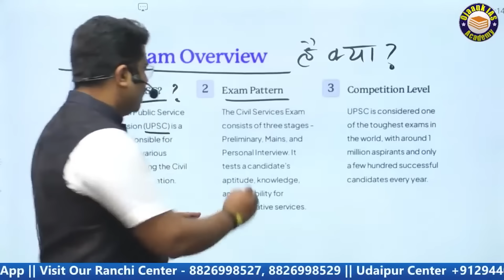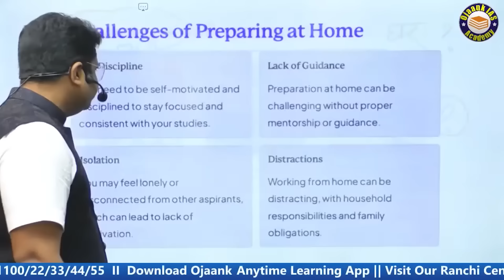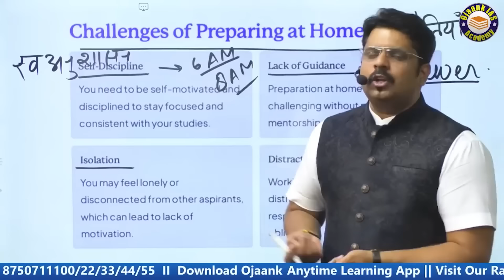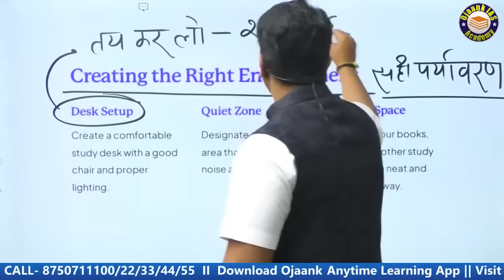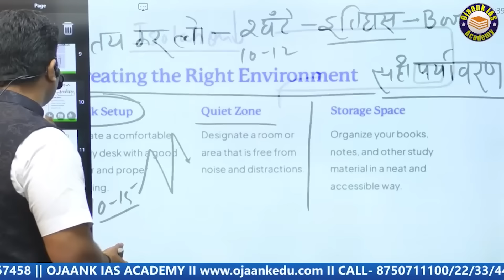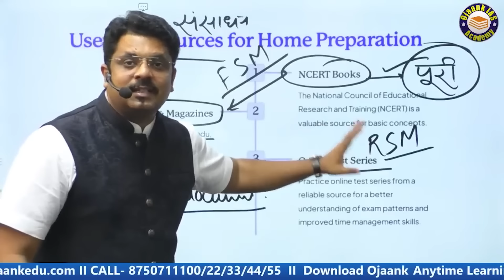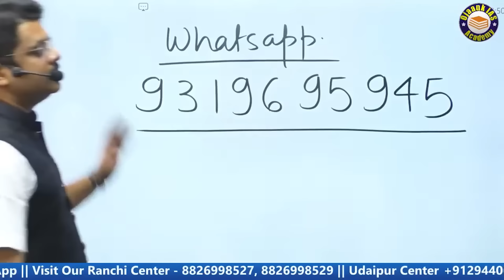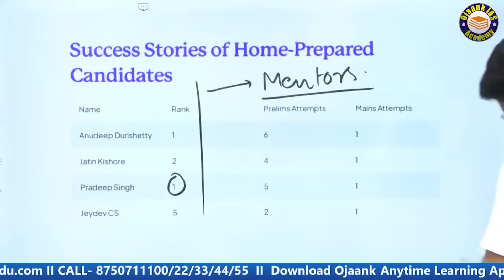बिना कोचिंग के 21 साल में IAS बनने का पूरा Plan - How to Become IAS by Self Study? OJAANK SIR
बिना कोचिंग के 21 साल में IAS बनने का पूरा Plan - How to Become IAS by Self Study? OJAANK SIR   क्या बिना कोचिंग के CRACK  कर सकते हैं UPSC ? How to Prepair for UPSC Exam without coaching  | बिना पैसों के UPSC की तैयारी कैसे करें ? || IAS Preparation at Home | घर पर आईएएस कि तैयारी कैसे करें. | Ghar par ias ki taiyari kaise  @IASwithOjaankSir

देश में पहली बार Ojaank IAS Academy लेकर आए है
Down to Earth Test Series
UPSC/PCS Prelims and Mains की तैयारी के लिए Down to Earth based free Objective Test Series .
Download OTP Application Link given below :-

"बिना Coaching के IAS की तैयारी कैसे करें,How to prepair for UPSC exam without coaching,क्या बिना कोचिंग के CRACK कर सकते हैं UPSC ?,बिना पैसों के UPSC की तैयारी कैसे करें ?,OJAANK SIR LIVE,गाँव से UPSC की तैयारी कैसे करें ?,IAS Preparation at Home Without Coaching,घर बैठकर कैसे करें सिविल सेवा परीक्षा की तैयारी,अब UPSC का पूरा कोर्स फ्री में पढ़े,शून्य से UPSC की तैयारी कैसे करें,STUDENTS को ONLINE कोचिंग करनी चाहिए या OFFLINE,IAS Strategy for beginners,OJAANK IAS,IAS